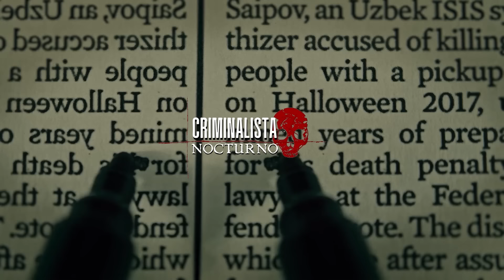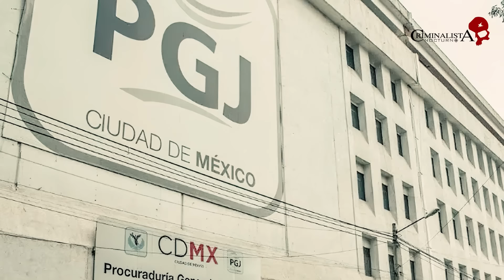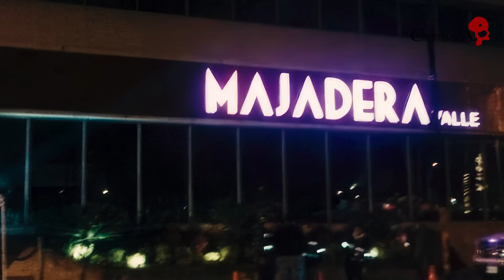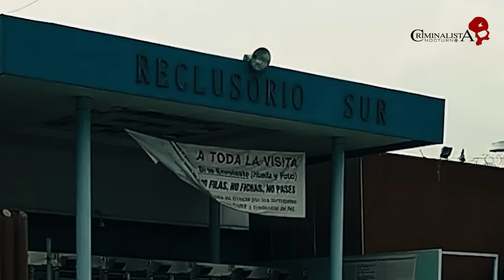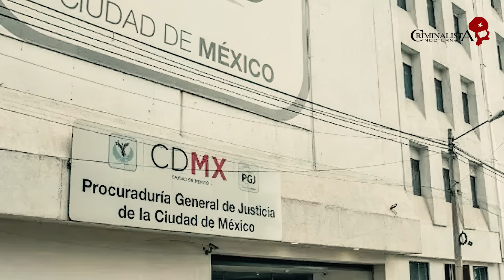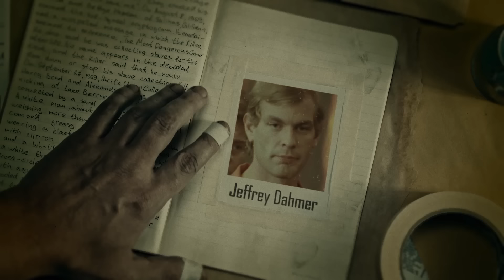El caso de Victoria Pamela Salas y Mario Saenz | Criminalista Nocturno